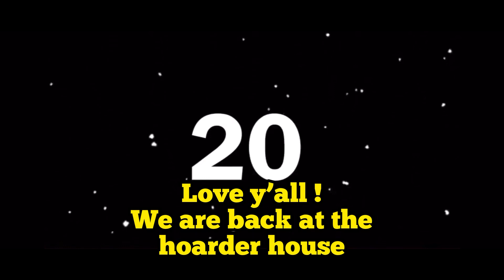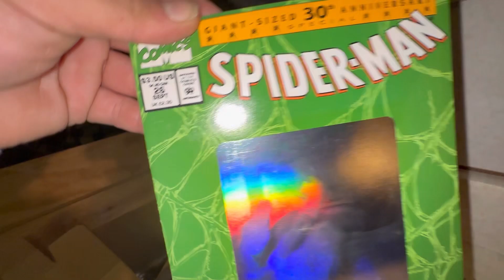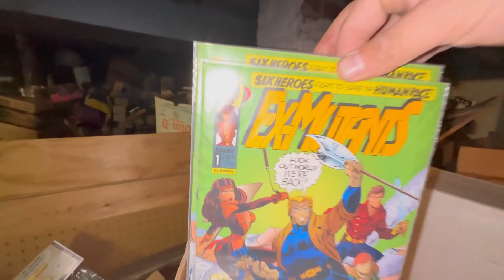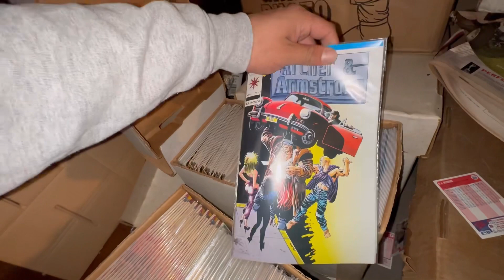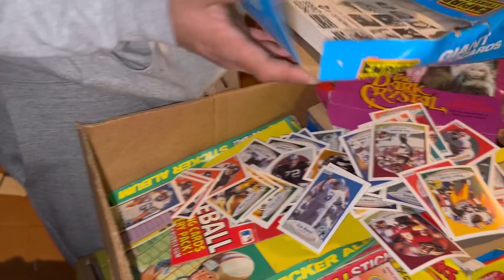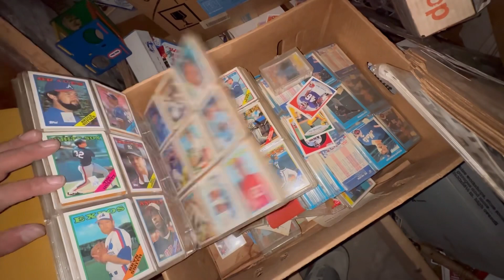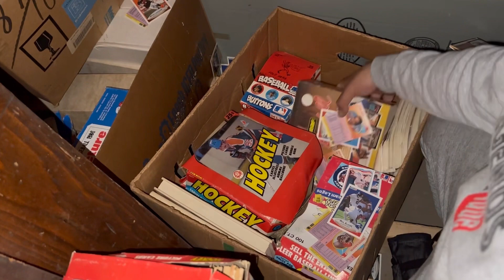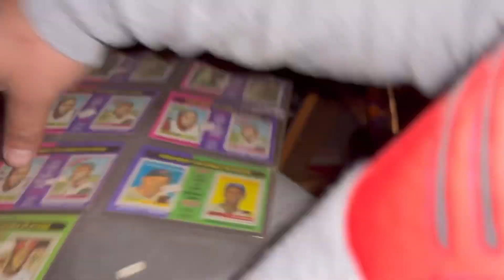THOUSANDS ARE FOUND IN THE HOARDER HOUSE BASEMENT! We found a Whoppi Goldberg poster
I heard christan and patience are in Florida and they want u to go to bubba qs, ! wonder if its a good idea or not!
what do you guys think about the hoarder house finds this time! ?
what to you think is going to happen in the future with the hoarder house! \
what would you guys think about us going to florida?